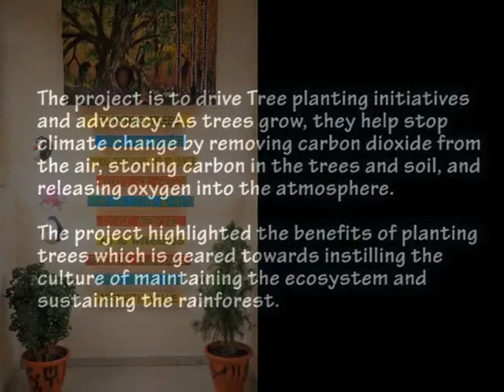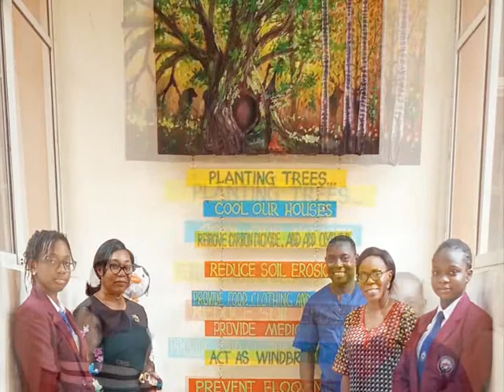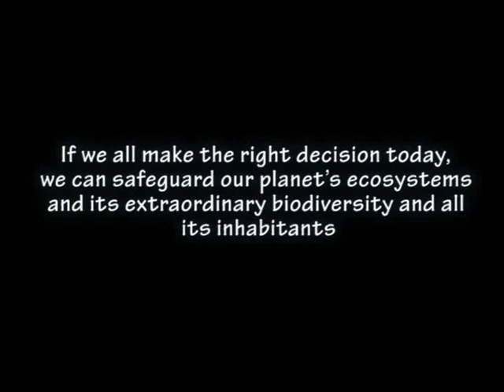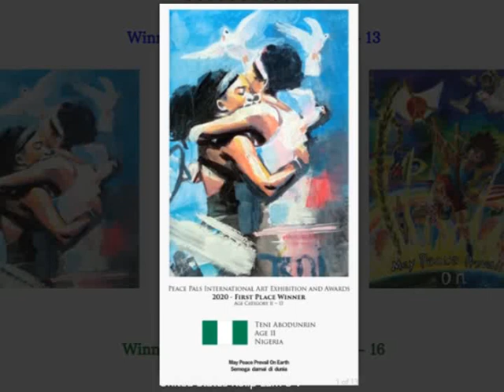STEAM GREEN Project 2020 Promo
Sharing Outstanding Practice in Education for Sustainable Development (ESD) through STEAM from CBIS